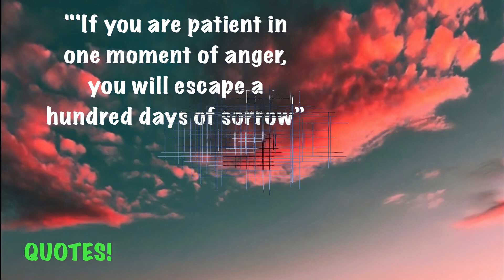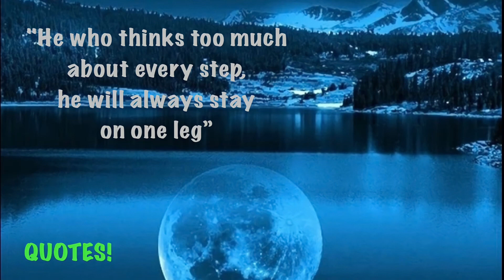Wise quotes and proverbs | Facts of Life